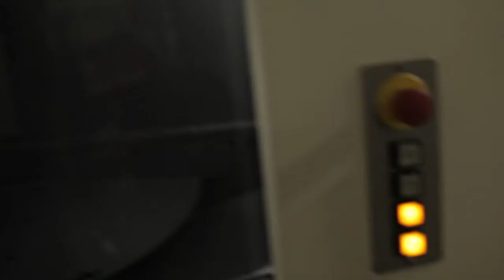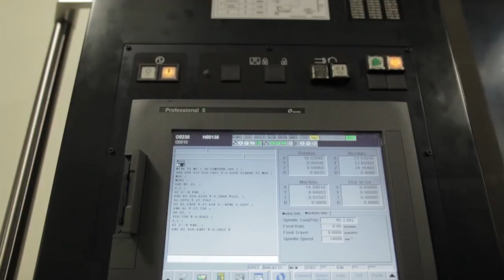Superior Machining & Fabrication Enhances Productivity with Automated Machining Cell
For more information on how Superior Machining & Fabrication Inc. used its automated machining cell to boost production capacity, visit Competitive Production

Jeff Walterscheid, operations manager of Superior Machining & Fabrication Inc. in Muenster, Texas, details how the company's investment in horizontal machining centers and an automated machining cell have boosted productivity, providing this job shop with the capacity to take on larger orders. Through these capabilities, the company has raised productivity, quality and on-time delivery, leading to substantial bottom-line gains.